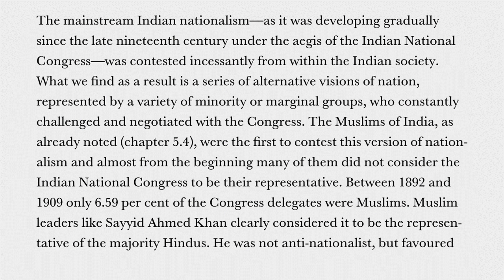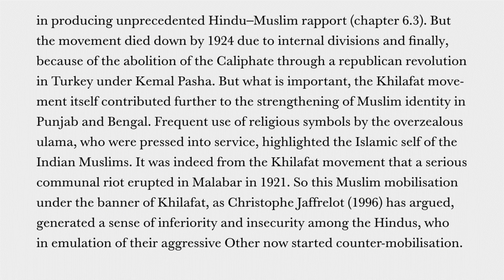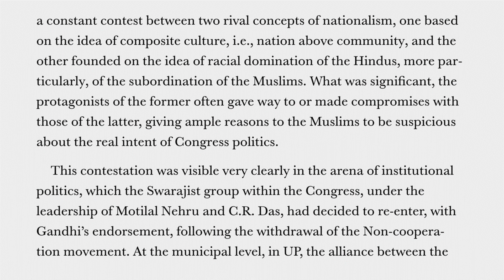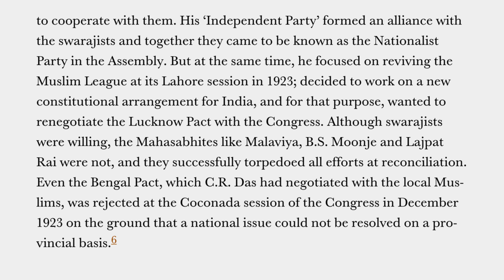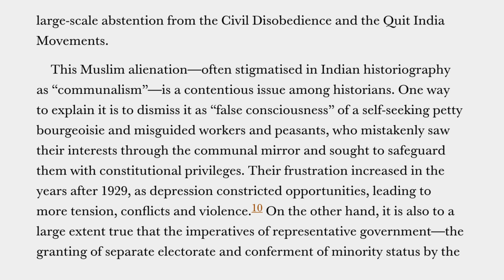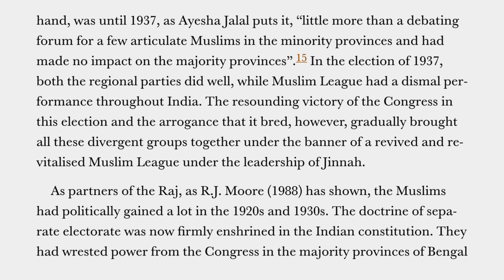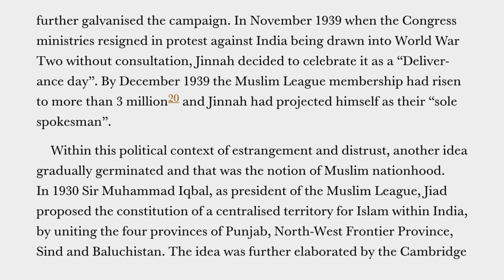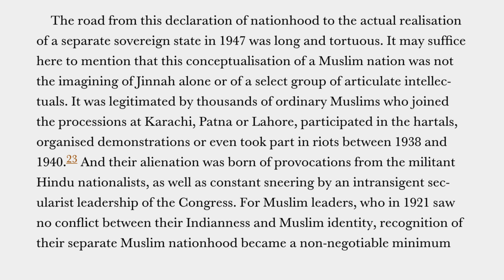Plassey to Partition | Many Voices of a Nation | Muslim Alienation